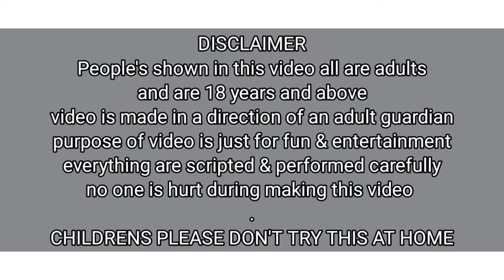Lap Bum Canning Vs Spoon Bum Spenking / Funny Video / PriyaSheetalGamez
Hello Everyone welcome back to our channel PriyaSheetalGamez we are priya ( 27yrs old ) & Sheetal ( 22 yrs old ), this is our latest new video so hope everyone will enjoy watching it as much as we enjoyed making this.